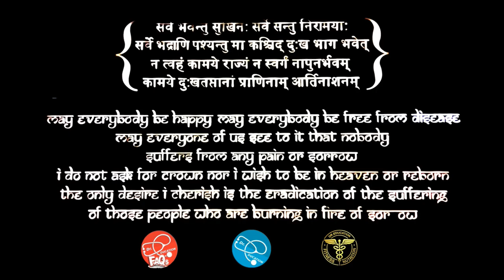Doctor Explains - Heart Failure & Heart Attack Basics | Dr.Education (Hindi)